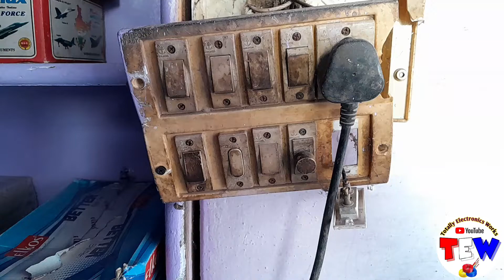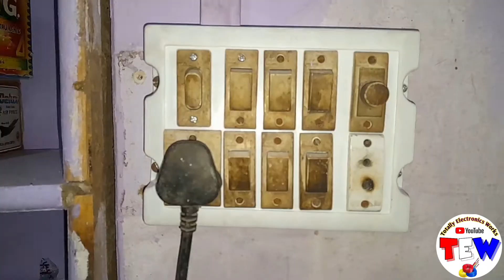New board wiring।।Naye board mai wiring